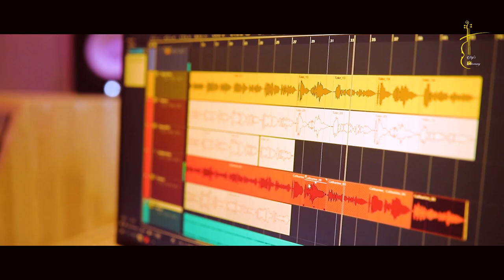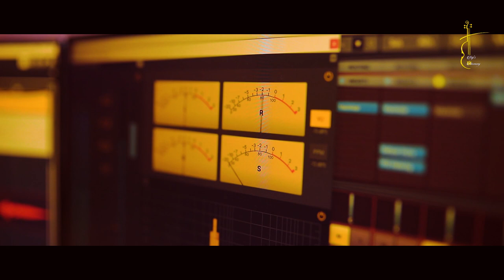Annannu Venda | With Love Jesus| Catherine Liju | Christian Devotional Album | Biji Podimattam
♫ Song Details ♫
Song: Annannu Venda
Album: With Love Jesus  (Malayalam)

♪: Lyrics & Music: Biji Podimattam
♪: Singers: Benny Joseph & Catherine Liju
♪: Orchestra: Martin Mundakayam
♪: Studio: Down Town DTS, Erumeli / Recordist: Tijo
♪: Mixing & Mastering: George Antony
♪: Flute: Biju Kottayam
♪: DOP: Stijo Kuruvila
♪: Editor & Graphics: Asish Jacob, A J Graphics

©️ 2021 Biji's Harmony

* ANTI-PIRACY WARNING *
This content is Copyright to Biji's Harmony. Legal action will be taken against those who violate the copyright of the following material presented!

ChristianSong ChristianDevotionalSong ChristianDevotionalSongMalayalam MalayalamChristianDevotionalSong NewChristianSong LatestChristianDevotionalSong
malayalam,christian,devotional,album,song,religious,kerala,musician,bijipodimattom